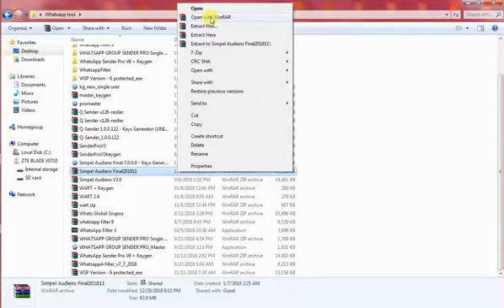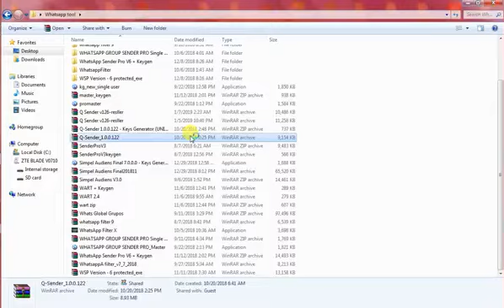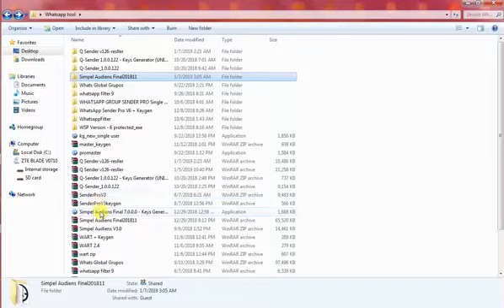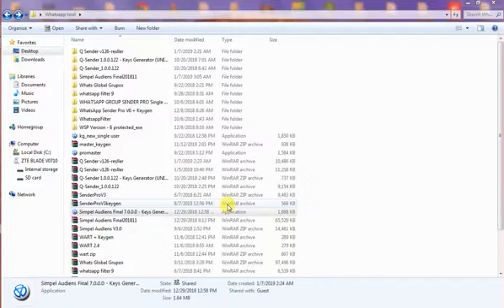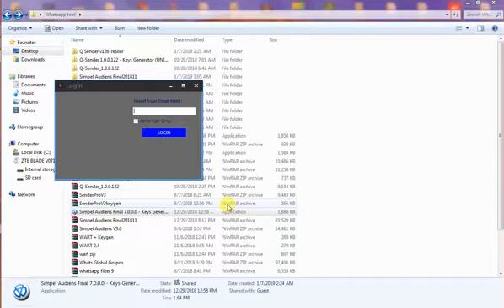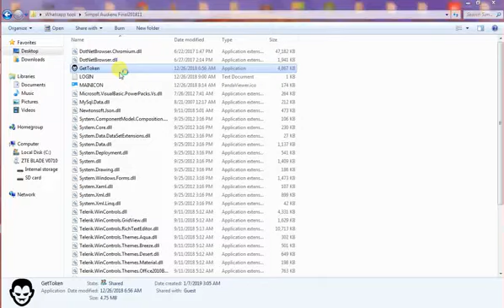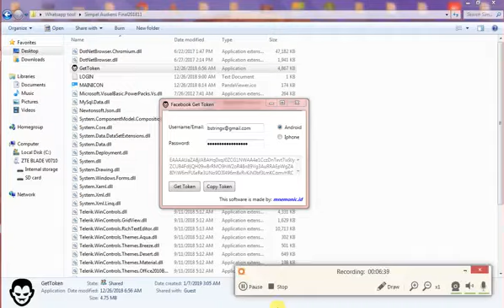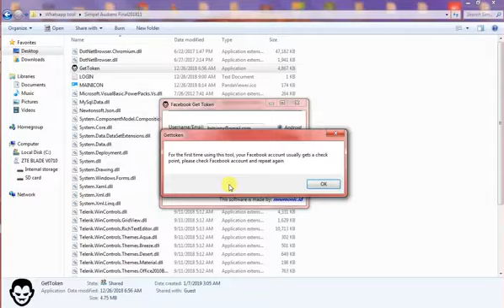How To Activate Your Simple Audience